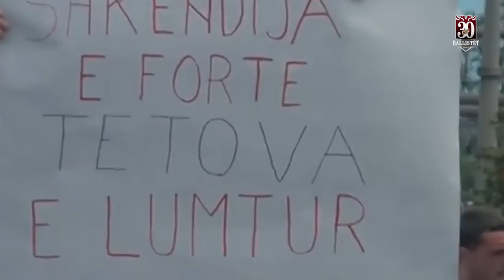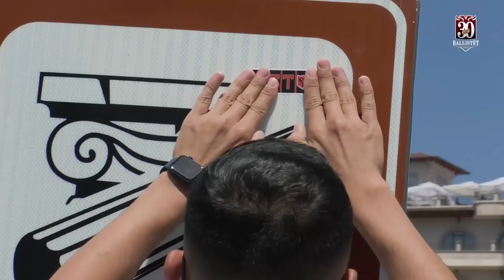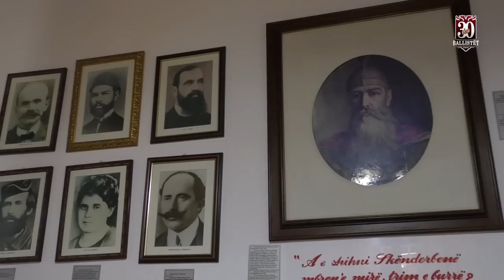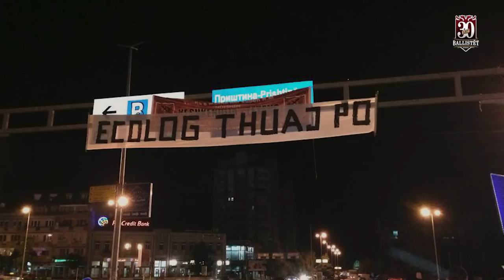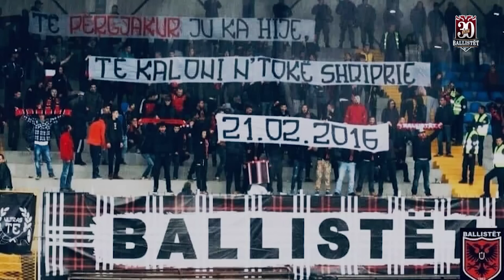Dokumentari - "30 VITE BALLIST"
Autorë : Artan Ziberi dhe Sherif Ziberi
Regjia dhe montazhi : Valon Ramadani
Tonist : Blerim Qamili